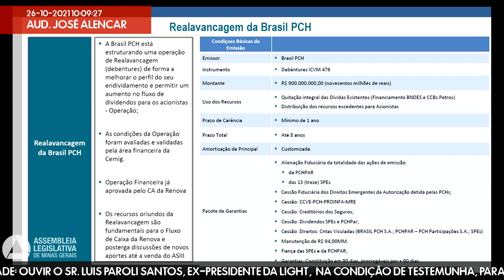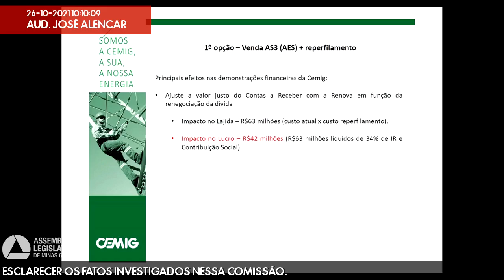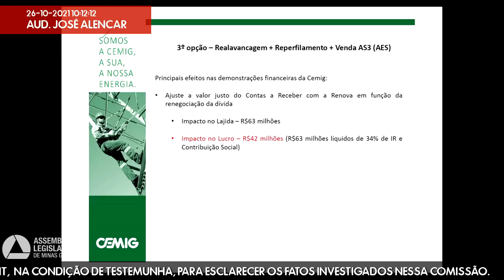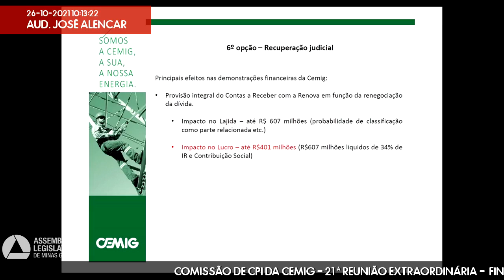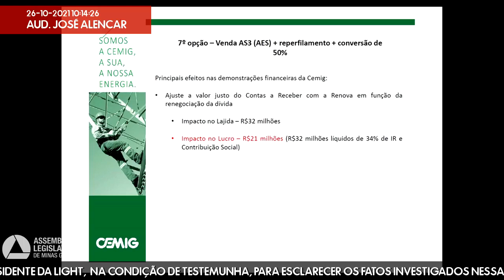26/10/2021 09:30 - CPI da Cemig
Finalidade da audiência: Ouvir o Sr. Luis Paroli Santos, ex-presidente da Light,  na condição de testemunha, para esclarecer os fatos investigados nessa comissão.